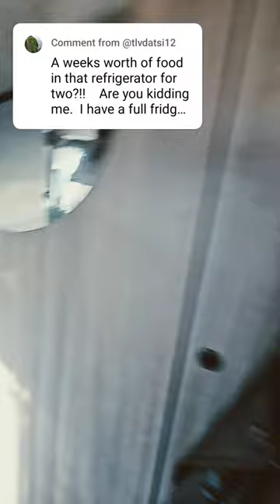"I have a full fridge just for me and that'll only last a week!"